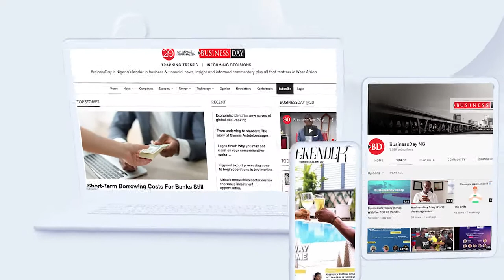BusinessDay Diary (Ep 9): With Toyin Olufon, Principal Consultant, Lefort Consulting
On today's episode of BusinessDay Diary, Toyin Olufon, Principal
Consultant, Lefort Consulting, speaks on managing finance, data
analytics and what it takes for businesses to survive.
"Businesses need a conducive environment to thrive", she said.